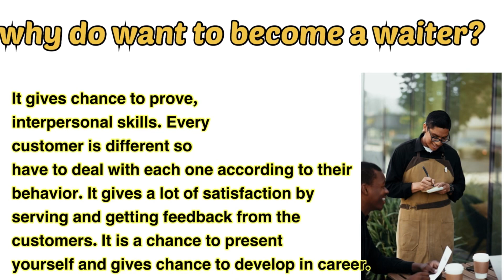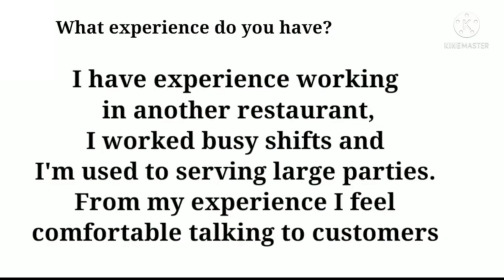Waiter& waitress Job interview questions and answer | Fresher Waiter interview questions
Waiter exam questions
Why do you want to be a waitress or waiter
Why should we hire you as a waiter
What is your greatest strength as a waitress
Waiter questions to customers
Strength and weakness of waiter
What is your experience level as a waiter
Server interview questions and answers for experienced

Tell me about yourself waiter interview
We
Waiter interview questions and answers pdf
What are the questions asked in waiter interview

Waiter interview Questions in Hindi
Waitress interview no experience

Head waiter interview questions and answers
Bar